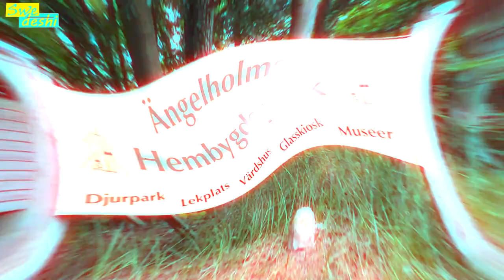Beautiful place to visit in Skåne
Ängelholm Hembygdspark: beautiful place to visit during summers which is full of entertainment ...enjoy this place and more places in Sweden with me...